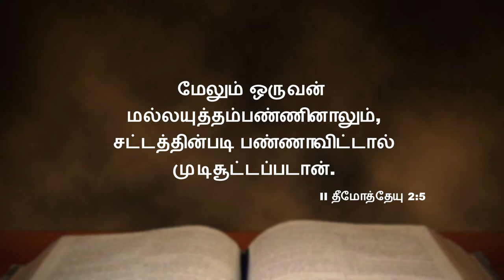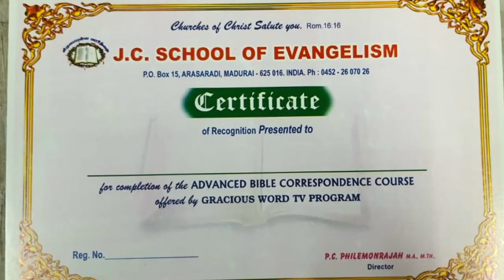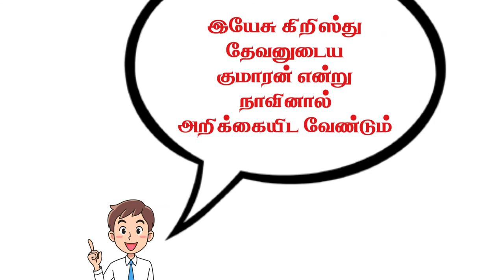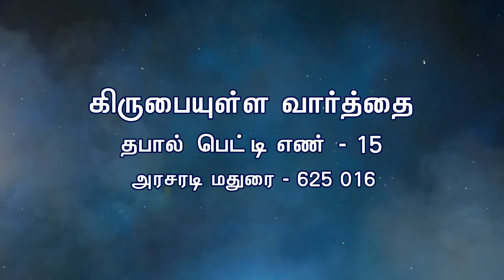ஒழுக்கம் நிறைந்த ஞானத்தின் நன்மைகள் | Bro. Philemon Rajah | Church of Christ | கிருபையுள்ள வார்த்தை